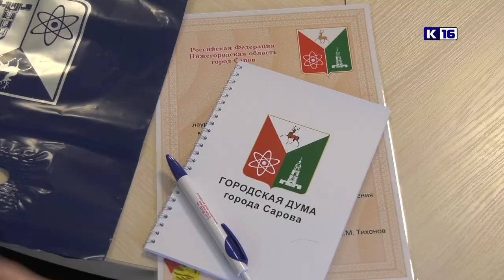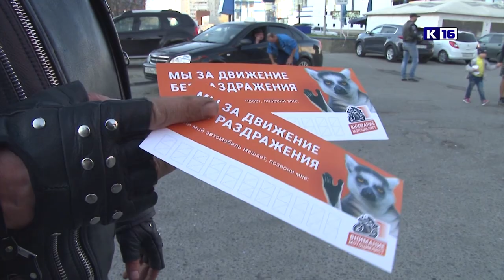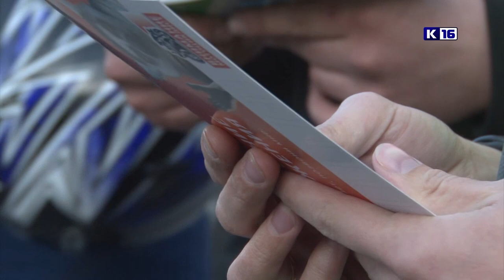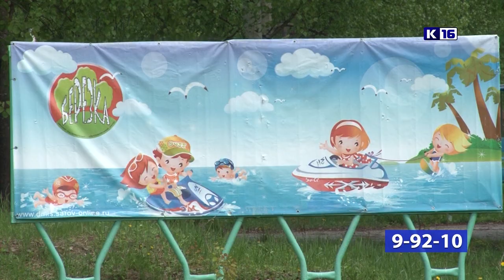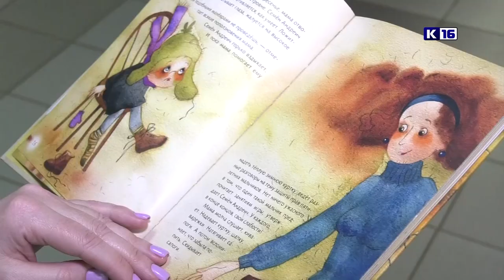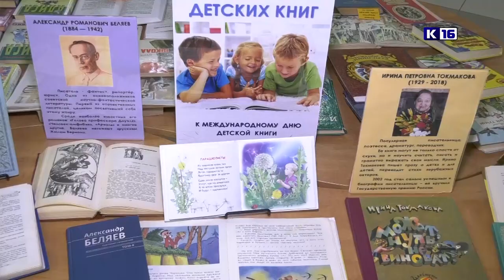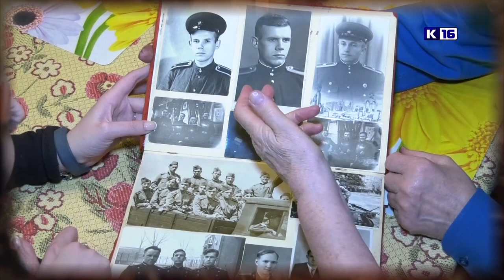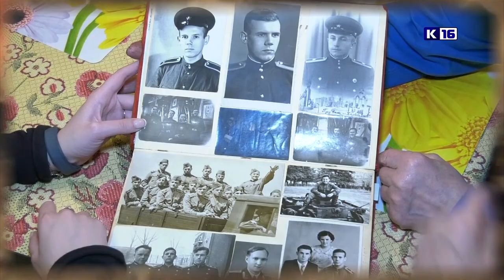Новости Сарова 03.05.2019